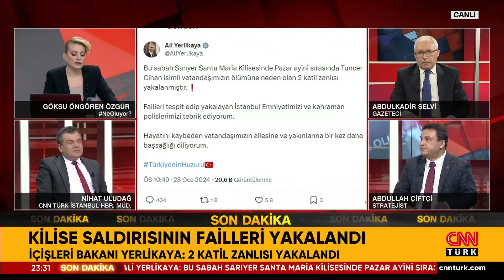SON DAKİKA! 🚨 | Sarıyer Kilise Saldırısı Sonrası Papalık Vekili Palinuro İlk Kez CNN Türk'te!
İstanbul Sarıyer'de Santa Maria İtalyan Kilisesi'nde pazar ayini sırasında maskeli 2 kişi silahlı saldırı düzenledi. Saldırıda 52 yaşındaki Tuncer Cihan hayatını kaybetti. İçişleri Bakanı Ali Yerlikaya yaptığı son dakika açıklamasında, "Bu sabah Sarıyer Santa Maria Kilisesi'nde pazar ayini sırasında Tuncer Cihan isimli vatandaşımızın ölümüne neden olan 2 katil zanlısı yakalanmıştır" ifadelerini kullandı. Gerçekleşen saldırı sonrası Papalık Vekili Massimiliano Palinuro ilk kez CNN Türk ekranlarına konuştu.